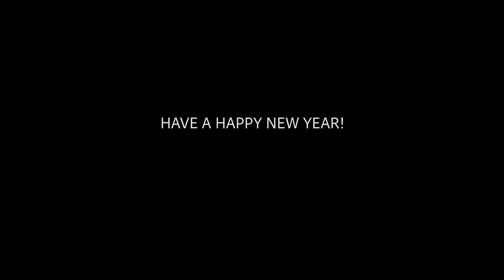SONY A7IV UNBOXING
Happy New Year! We're kicking off the new year with creativity and some upgrades! Check out what comes in the box when you buy a brand new Sony A7IV (Body Only).

Vlog Camera (a7c)
Previous Photography Camera
Cinema Camera
Main Lens
Vlog Lens
Zoom Lens
Cinema Lens
Cheap Prime Lens
Best Prime Lens
Gimbal Setup
Samsung T5 SSD
My Editing Laptop
Emergency Vlog Camera
Noise Cancelling Studio Headphones
Camera Bag
Camera Case
Audio Recorder

0:00 Intro
01:26 Opening the Box
2:20 Everything in the box
2:33 Thank you